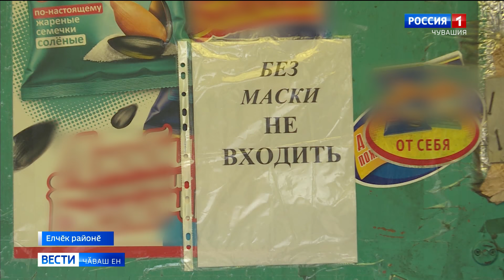Елчӗк районӗнче коронавируспа чирленӗ 13 ҫынна палӑртнӑ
Ҫанталӑк палӑрмаллах ӑшӑтрӗ пулин те, ҫак кунсенче сӑлтавсӑр урама тухма юрамасть.